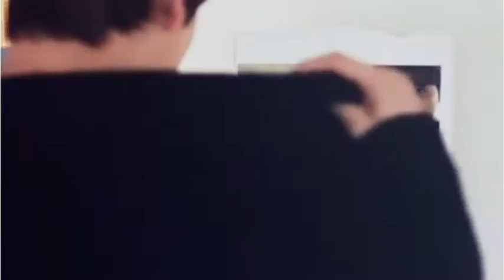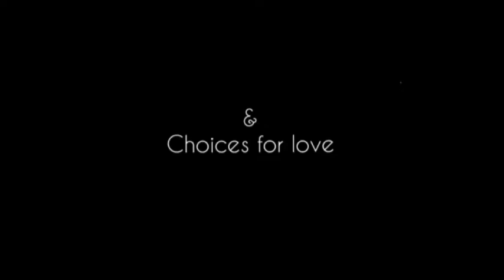Trailer CHOICE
CHOICE
A Story Romance By @Mc_Kyu88
Collaboration With @YesYas_0149